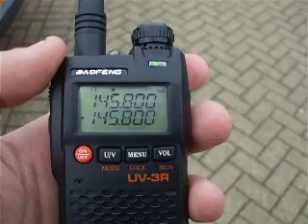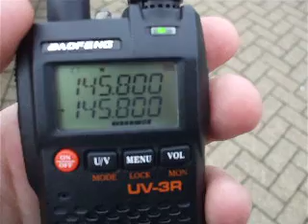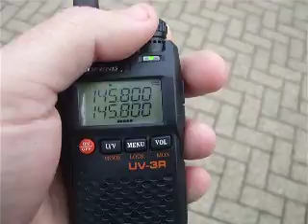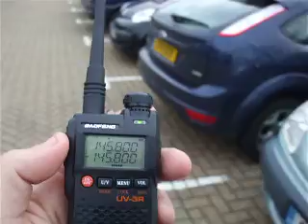International Space Station received in Worthing - 9 January 2012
Continuing the theme of receiving the International Space Station in random car parks in Southern England, using various low-tech cheap equipment...

This time was near Worthing (West Sussex) around 1020 GMT on Monday 9 January 2012.  I am using my old camera again so hopefully the audio is not as overdriven as the Portsmouth video!

The signal from the space-station I am receiving is on 145.800MHz, in narrow FM, at the top-end of the 2 meter amateur radio band. The signal going up to the space-station was coming from a school in France. Sadly I couldn't receive that side of the conversation.  The astronaut speaking is Dan Burbank, callsign KC5ZSX.

The handheld is the Mark II version of the very cheap and cheerful (but excellent value for the money) Baofeng UV-3R, using just the supplied rubber duck as an antenna.  The smallest step size on the radio is 5kHz, so I couldn't do anything about the Doppler shift unfortunately!  145.800 was close enough though.

There is slight breakthrough from pagers, which cannot be helped in a radio of this size and complexity.  Using a bigger and better antenna might actually have made the breakthrough worse.

If I can receive the ISS, then *anybody* can! Go for it, however naff your receiving setup is!!

Greetings to all ISS fans and radio enthusiasts of all kinds, everywhere.

73 from Edmund (2E0MDO)